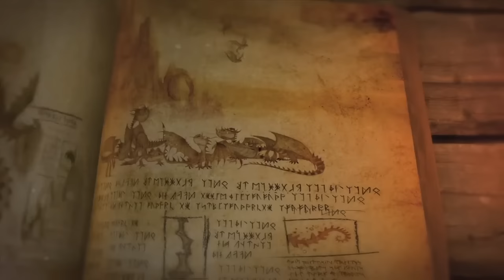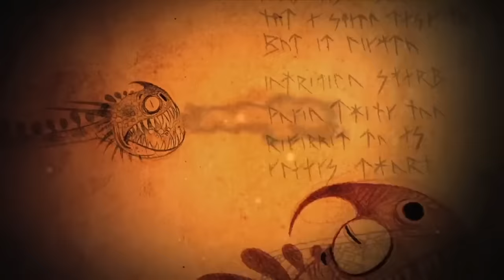Who's the Most Powerful Dragon in How to Train Your Dragon? | Ranking All 39 Dragons!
Dragons are friends, protectors, and powerful allies in the mysterious world of How to Train Your Dragon and today, well we’re gonna extend our wings and take a dragon-filled journey as we take a look at every dragon in the franchise, ranking each and every one of them from weakest to strongest.  So let’s get to it!

The Battle Arena community is waiting for you!
Bring your best debates and questions!